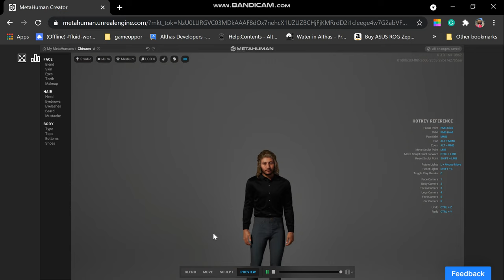Creating Meta Chinuon in Meta human creator